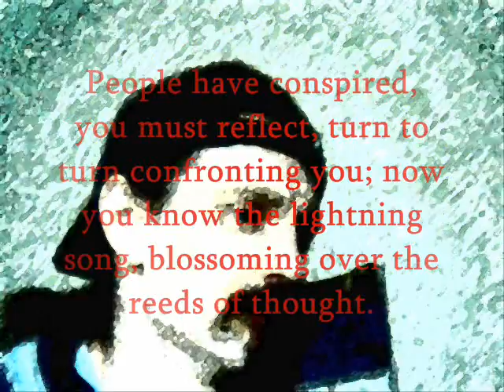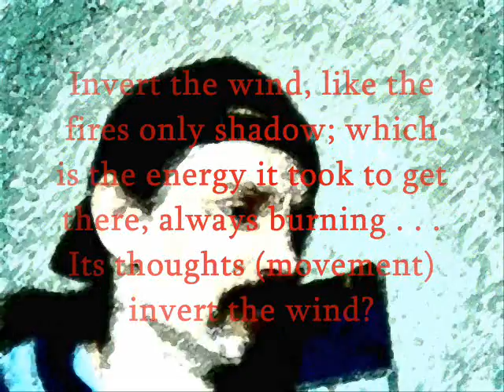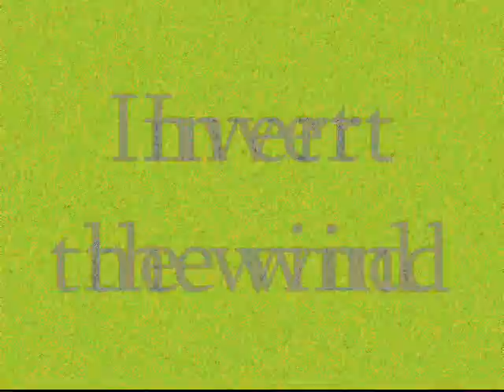Invert the wind - life stays with the apparent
A shadow of recollection to which tries to conform to its opposite; being a direction or notion or thought, except you still move in the same direction. The inverted wind moves through the inverted wheel. I am rolling in a direction opposite to the insurrection of the mind. The irreverent conceptions ring as bells to a world unnoticed. Invert the wind like the sun does! Become a shadow thought of the initial! People have conspired, you must reflect, turn to turn confronting you; now you know the lightning song, blossoming over the reeds of thought. Invert the wind, like the fires only shadow; which is the energy it took to get there, always burning . . .  Its thoughts (movement) invert the wind? It blows the sustenance around to the circumstances of my life. Become the foot that takes a step forward! The premise is left playing the song: The labyrinth is long! Reason commits to the folly of gravity of the apparent. The dazed black hole knows all when the priority of determinism goes out the window! How much water pressure does it take for the world to stand up straight? What defines decisiveness - coming from the shadows of thought . . . ? Invert the wind! Transcendental relativity may hold the key! Raving like the raven.